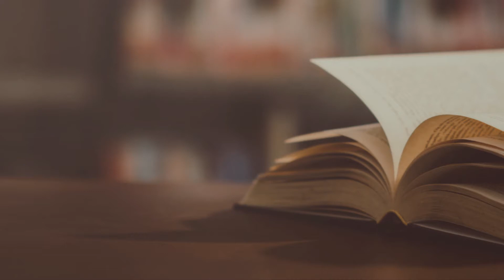Today In History - 29 November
২৯ নভেম্বর - ইতিহাসের এই দিনে
29 November - Today In History